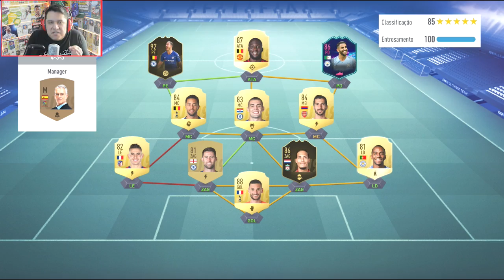DESAFIO MELHORES DO DRAFT!! FUI ROUBADO!! FIFA 19 FUT DRAFT!! 🔥🏆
FUTEBOLADOS! NOVO CANAL!!

►SNAP : fredrpvasquez